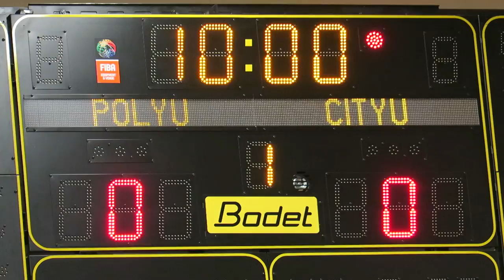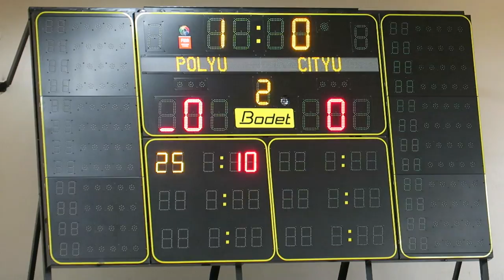理大vs城大(2017.3.19.大專盃排球女子決賽)精華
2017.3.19.邵逸夫體育館 17:13 理大(紅) 3 : 0 城大(藍白)